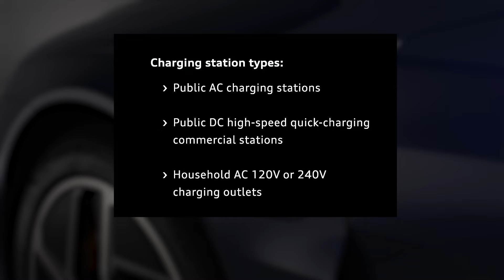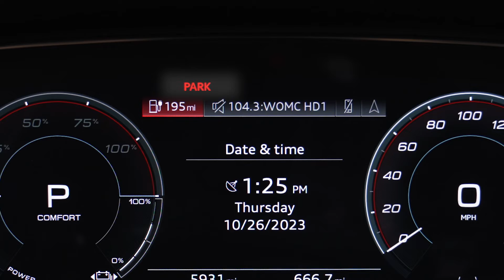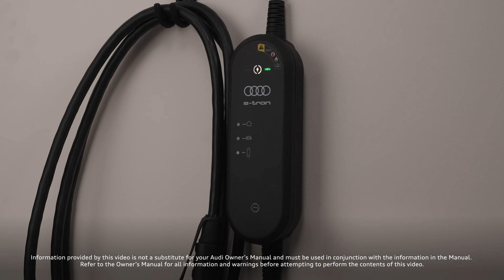Audi Tech Tutorial: e-tron GT | Charging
Learn how to charge your Audi e-tron GT. The e-tron GT can be charged at public charging stations using AC or DC current, home charging stations or the Audi portable compact charging station with household or industrial AC sockets. Power up and get on the road with Audi’s forward thinking electric technology.

ABOUT AUDI OF AMERICA
At Audi of America, we believe the future is electric. By 2025, our U.S. model lineup will be at least 30 percent electrified, including fully electric and plug-in hybrid vehicles. Globally, we are committed to net CO2 neutrality by 2050. In 2023, Audi sold a record-breaking 228,550 vehicles in the U.S. Among those deliveries, Audi sold more fully electric models than ever before, achieved record Audi Sport sales, and had a record-breaking year in after sales. Learn more about who we are and how we’re working to create a more sustainable, innovative, and inclusive future at audiusa.com or media.audiusa.com.